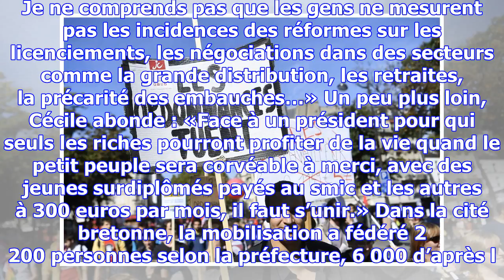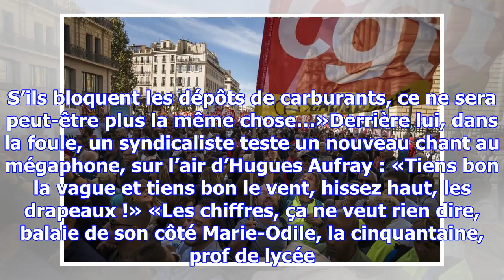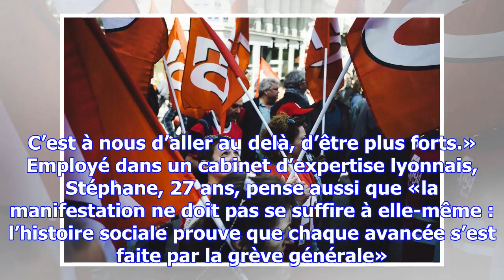Contre la loi travail, une mobilisation laborieuse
Malgré le renfort de quelques drapeaux de militants FO, CFDT, CFTC et CFE-CGC, venus dire leur oppos...